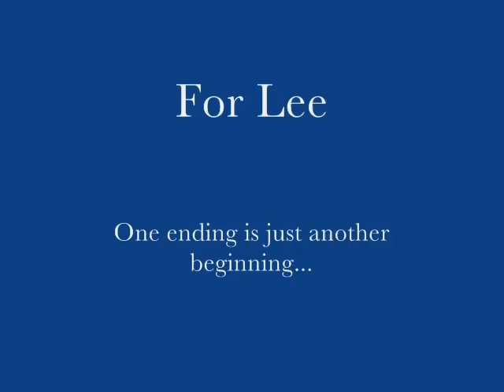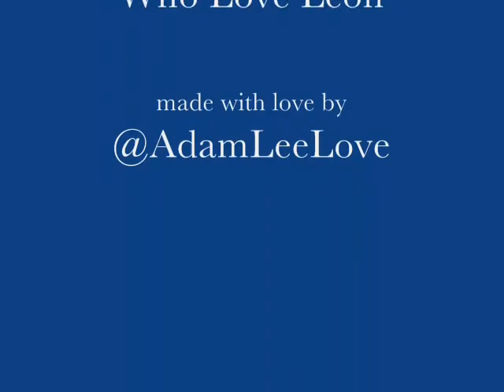Lee's Journey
Just a tribute documentary of sorts of Lee DeWyze's amazing journey through the AI machine.  Wishing nothing but loads of success in this new phase of his career.